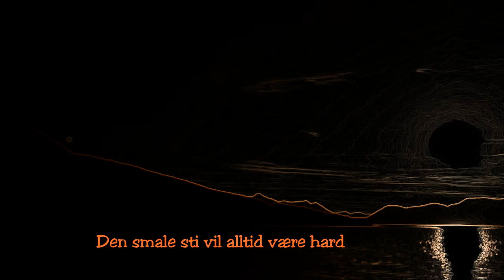"Når en engel står der" Svein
pop demo